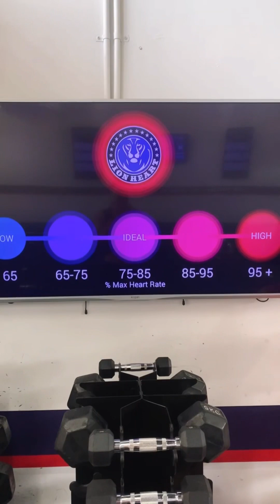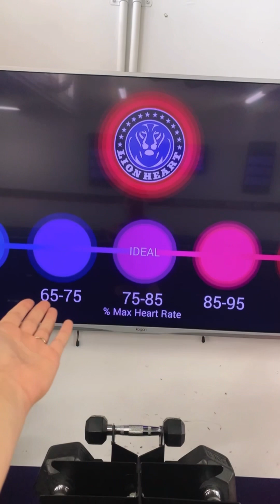Плюсы кардио ⚡️🤪Почему кардио считается жиросжигающей тренировкой🙂